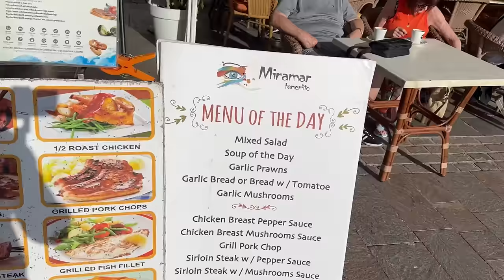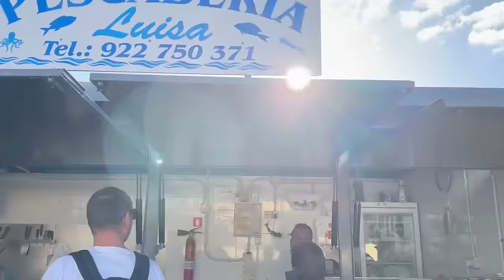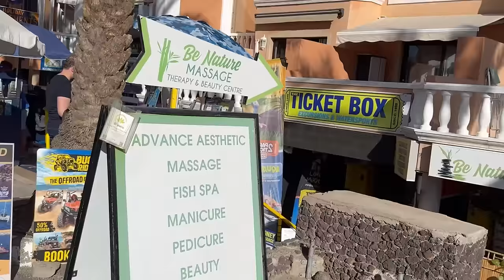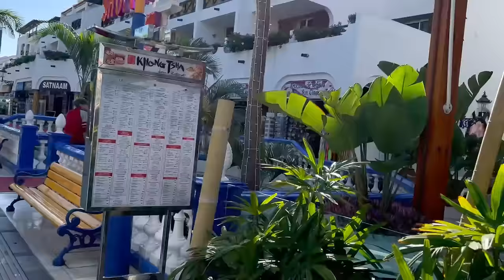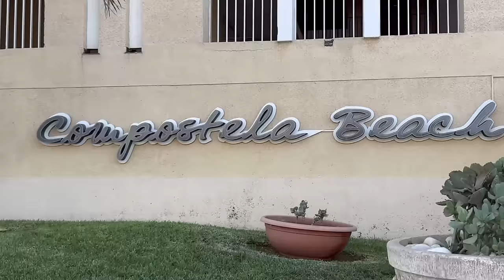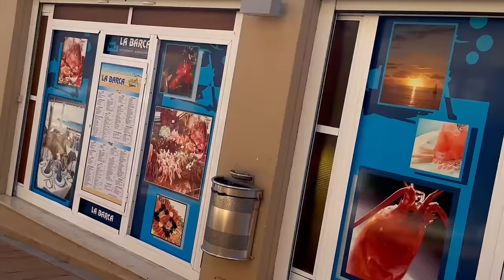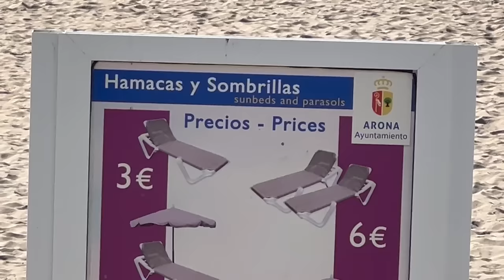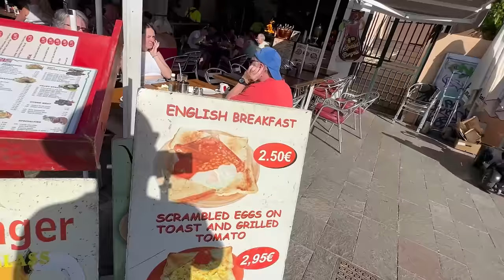Mergem împreună la plimbare prin Tenerife! De acasa pana la stanca lui Stefan si inapoi!